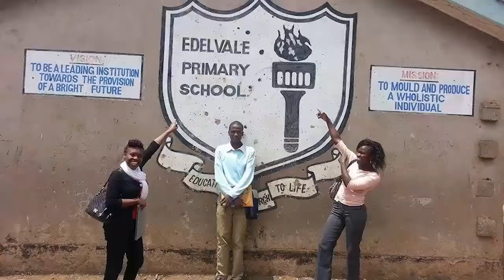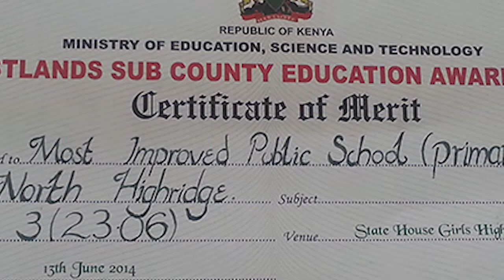2014 Laureate Global Fellow Peggy Mativo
To address overcrowding and understaffing in Kenyan schools, Peggy launched PACE, which recruits and trains recent high school graduates to volunteer as teaching assistants. Currently, PACE works with 12 elementary and secondary schools in three regions of the country.